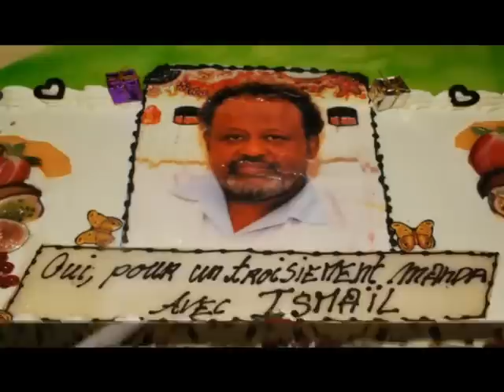IOG Pour Un Troisème Mandat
Voisi les Photos du pot de soutient en l'honneur de M.Ismael Omar Guelleh